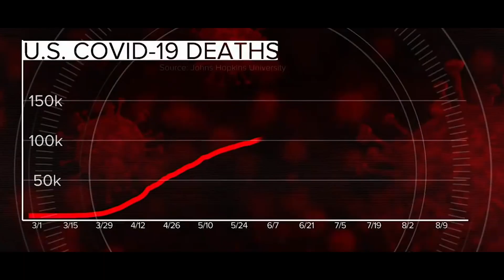This Was America trailer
Check out the official trailer of This Was America, the latest drama movie directed by Jamie Bailey based on a script by Tom Goldsmith and starring Caylin Turner, Simon Phillips, and Michael Coughlan.

Plot synopsis: USA 2029. The borders are closed as part of a racially intolerant agenda. All non citizens are being deported - one family fights to stay together. The journey to escape the persecution in the states begins.